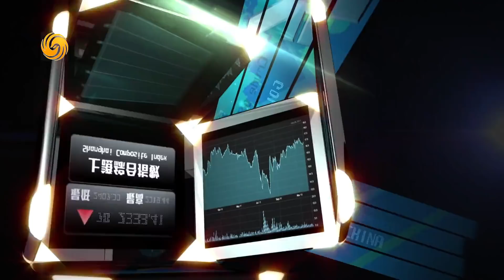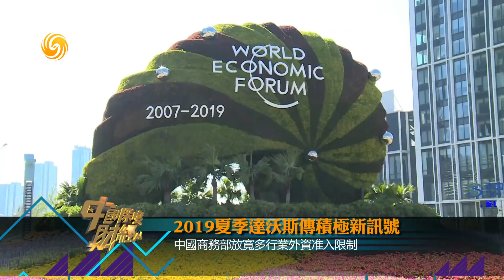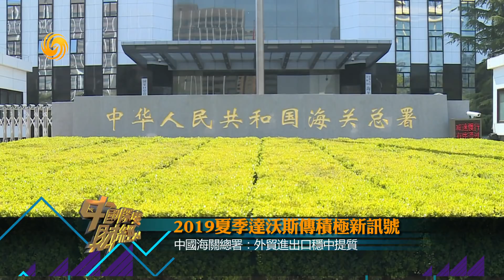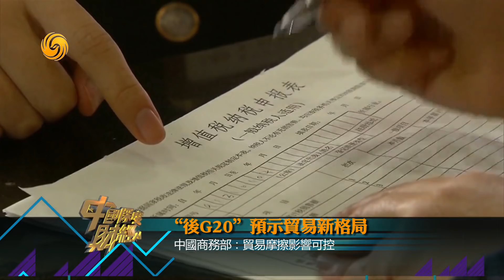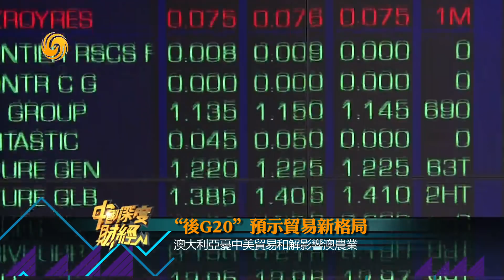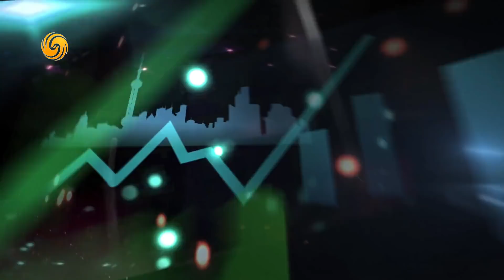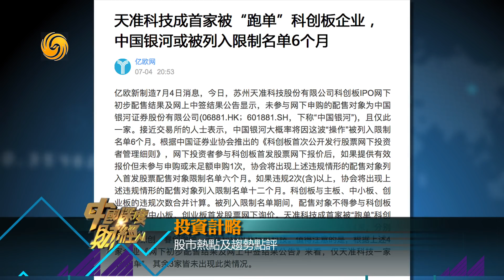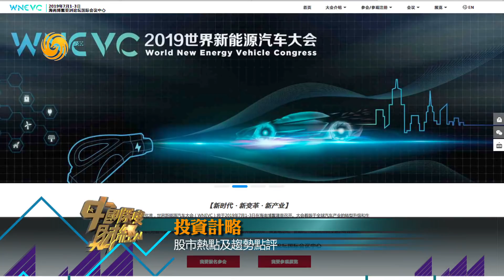《中國深度財經》2019夏季達沃斯傳積極新訊號 20190706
2019年夏季達沃斯新領軍者年會於7月1日到3日在中國大連舉行，本屆年會的主題為「領導力4.0：全球化新時代的成功之道」。在論壇第一天，各界人士圍繞多個主題進行了討論，包括中國經濟、世界經濟、對外開放、金融科技等成為論壇的關鍵詞，與會各國嘉賓認為，中國依然是全球經濟增長的最大亮點，其經濟發展將為全球包容性增長匯聚力量，中國國務院總理李克強出席論壇開幕式，並在演講當中透露了眾多關乎中國經濟以及世界經濟發展的新信號。